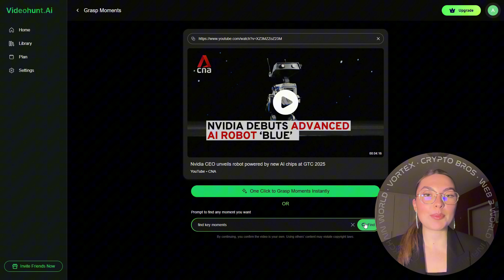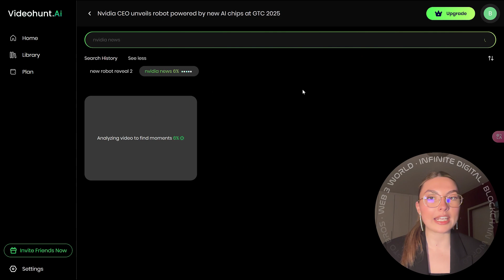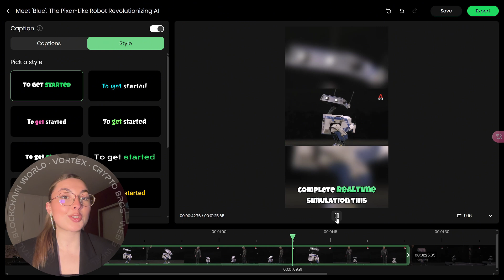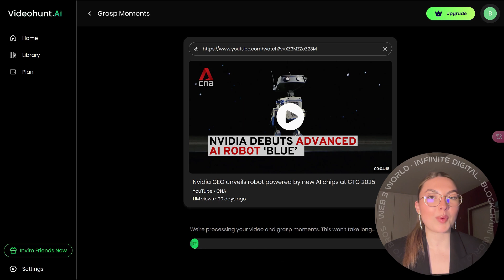Find Viral Moments Instantly with Videohunt.Ai – The Future of Video Editing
Videohunt.Ai - is a cutting-edge AI tool that can grasp video moments and create viral clips in a flash.
It's an AI-powered tool designed to help you find viral-worthy moments in any video with just a few clicks. From fast video processing to automatic subtitles and perfect social media optimization, Videohunt.Ai makes video content creation effortless and efficient. Whether you’re working with gaming footage, movies, e-commerce videos, or podcasts, this tool fits all types of content and is a must-have for content creators.
🔹 Find Moments with Prompts – Enter text to instantly locate the moments you want from any video!
🔹 One-Click Virality – Get viral moments at the click of a button.
🔹 Blazing-Fast Processing – Instantly generate high-quality clips from long videos.
🔹 Versatile for All Video Types – Works for gaming, vlogs, movies, e-commerce, and more!
🔹 Effortless Editing – AI auto-generates captions and adjusts aspect ratios for social media.

Check out Videohunt.Ai today and revolutionize the way you edit videos!